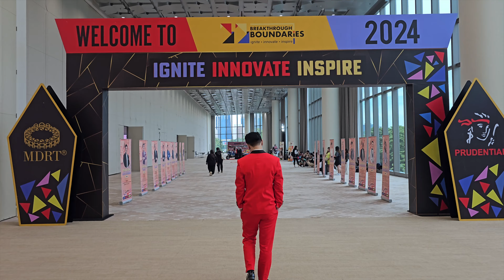Emcee Singapore Ivan - 9th-11th July 2024, BB Conference, Ignite Innovate Inspire - Bangkok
9th till 11th July 2024 - Breakthrough Boundaries Conference 2024 Prudential, Ignite Innovate Inspire. At Bangkok Queen Sirikit National Convention Center.
Day 1 Ignite - 1300 Pax
Day 2 Innovate - 1200 Pax
Day 3 Inspire - 1300 Pax